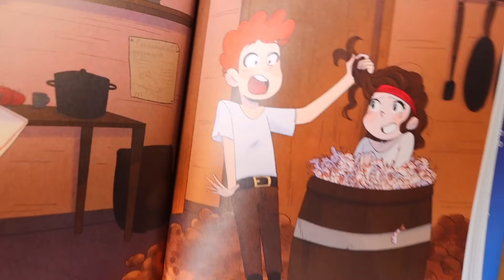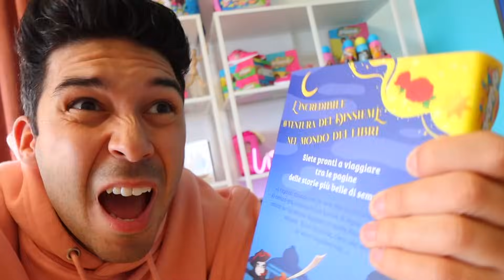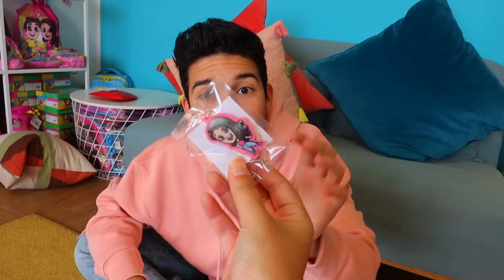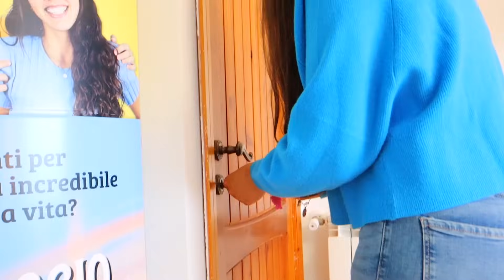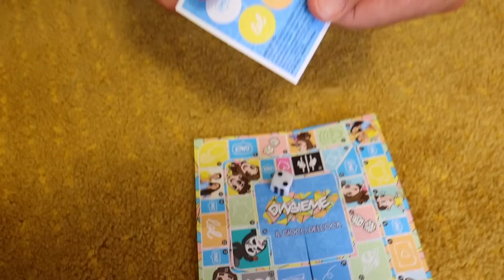TROVA LE UOVA DI PASQUA NASCOSTE NEL GIARDINO E IN PISCINA CON GLI INDIZI SEGRETI DAL DOTTOR TIMOTI!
Erick e Dominick nel nuovo video di oggi dei DinsiemE giochiamo alla challenge nella caccia alle uova nella trova le uova di Pasqua nascoste dal Dottor Timoti nel giardino e in piscina con gli indizi segreti in casa nostra dopo che giochiamo a Poppy Playtime su Roblox. È Pasqua 2022 e sono arrivate le uova di Pasqua dei DinsiemE! L’ultimo che trova l’uovo di Pasqua dei DinsiemE vince 1000 sorprese! In questa caccia alle uova di Pasqua, la caccia al tesoro con gli indizi dove vince chi trova tutte le uova di Pasqua 2022, il Dottor Timoti ci ha chiusi dentro la stanza misteriosa e dobbiamo trovare la chiave segreta per uscire e cercare le uova di Pasqua! Dopo che ieri smentisco 100 miti per 24 ore nella vita reale, troviamo il Dottor Timoti che nasconde le uova come in un nascondino estremo. Passiamo le vacanze di Pasqua con le sfide del Dottor Timoti! Dopo il video mai aprire l’uovo di Pasqua di Huggy e l’uovo di Pasqua di Kissy Missy appena tornati a casa dopo che Dominick si è trasformata in Cartoon Cat nella vita reale, dobbiamo sconfiggere il Dottor Timoti, il fratello del Dottor Giniu, lo scienziato pazzo! Il Dottor Timoti ci sfida ogni giorno ad ogni gioco nella vita reale, ad ogni slime challenge e pop it challenge da quando scopriamo video per bambini e giochi per bambini nel suo telefono. Abbiamo scoperto il gioco di Huggy Wuggy di Poppy Playtime, il gioco di Cartoon Cat e il gioco di Talking Ben!

📖 📚 🌟 🌟 CLICCA QUI SOTTO PER PRENOTARE IL NUOVO LIBRO + IL REGALO

Guarda tutti i video, i film e gli episodi dei DinsiemE in italiano completi dei DinsiemE sul canale ufficiale. 🥏🏓 Per altri video di Erick e Dominick, per altre challenge dei DinsiemE e il nuovo video dei D'insiemE, per le challenge in piscina dei DinsiemE e le challenge al mare dei DinsiemE e per ogni gioco nella vita reale dei DinsiemE puoi seguire tutti gli altri canali: